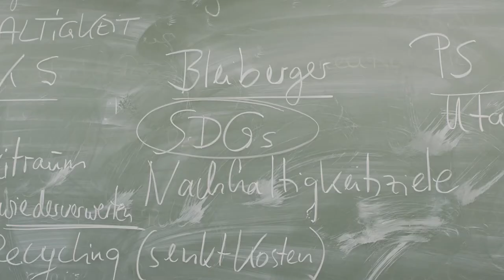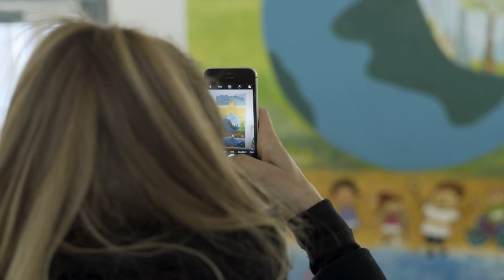Mischen, geben, nehmen - Projekt in Kooperation mit dem Berufskolleg Käthe-Kollwitz-Schule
Als Teil des landesweiten Projekts "Mischen, geben, nehmen" setzten sich Schüler*innen des Berufskollegs Käthe-Kollwitz-Schule mit den 17 Zielen zur Nachhaltigen Entwicklung auseinander. Entstanden ist ein großes Wandbild, das die Ergebnisse der Auseinandersetzung widerspiegelt.

In Kooperation mit der Landesarbeitsgemeinschaft Kulturpädagogische Dienste / Jugendkunstschulen NRW e.V. und weiteren Jugendkunstschulen.